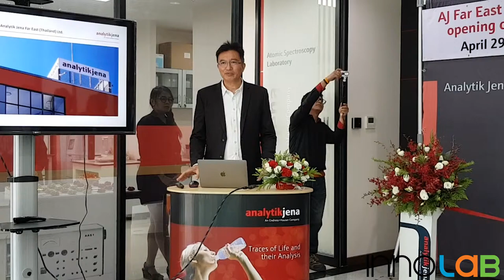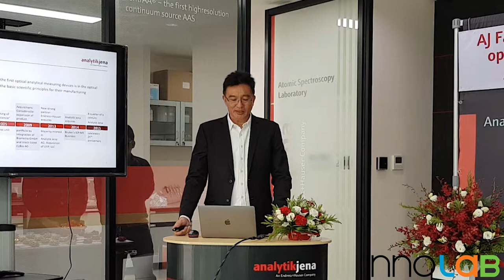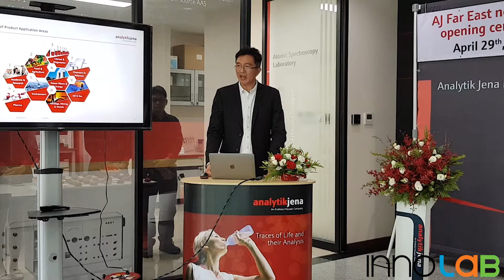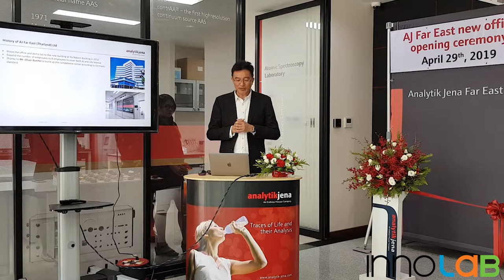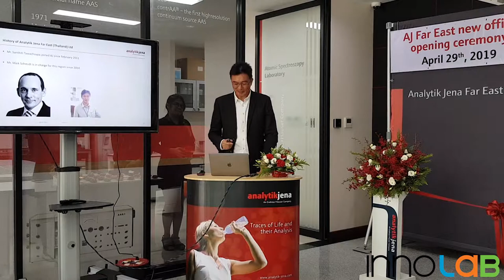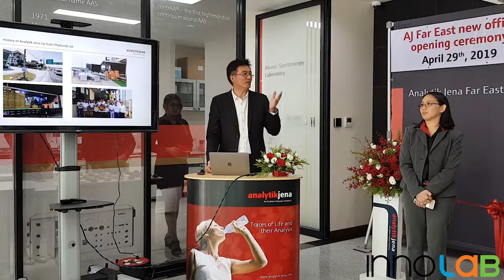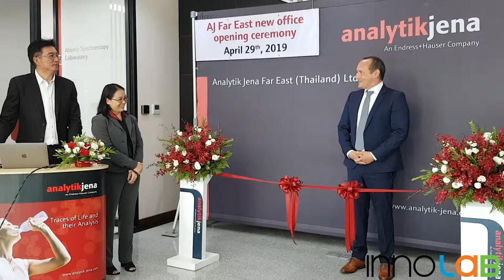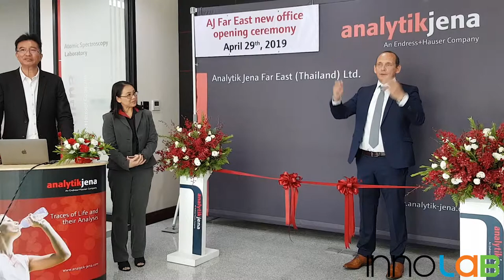Analytik Jena Far East (Thailand) :: Opening Ceremony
Speaker : Santhiti Tawachsupa, Regional Manager